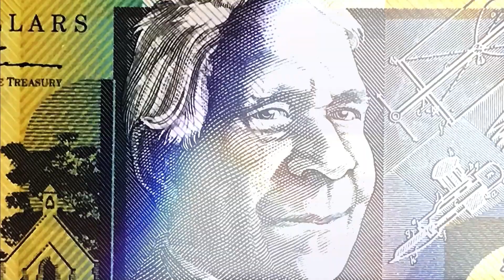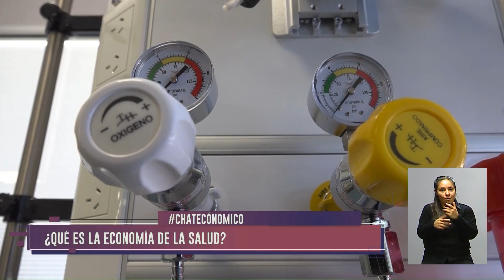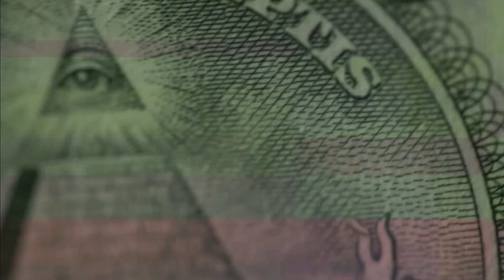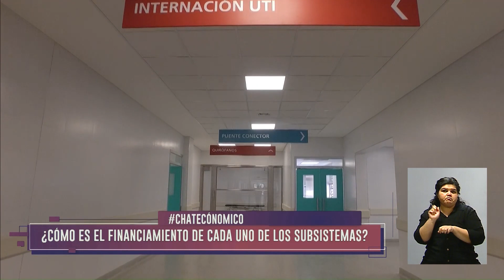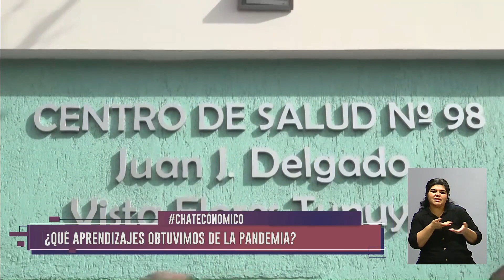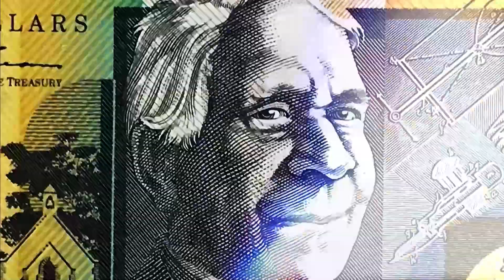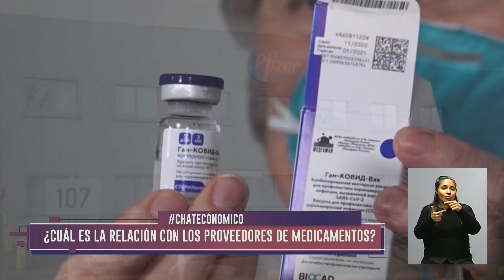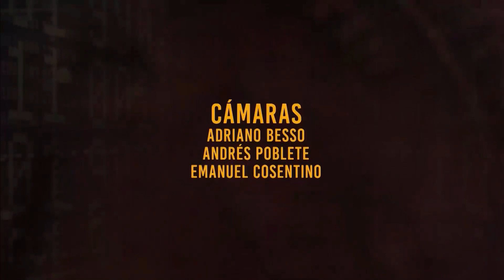"Para que la salud pueda existir es fundamental que haya una estrecha relación con la economía"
Sergio Vergara, director del laboratorio en gestión de los servicios de salud de la Facultad de Ciencias Económicas de la UNCUYO, dialogó con ChatEconómico sobre la estrecha relación que mantienen el sistema sanitario y la economía de un país.